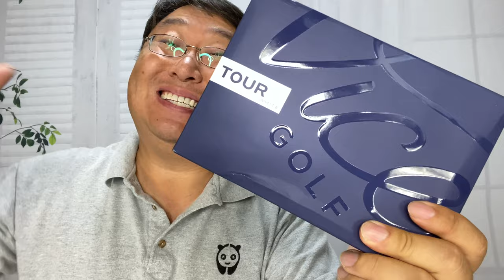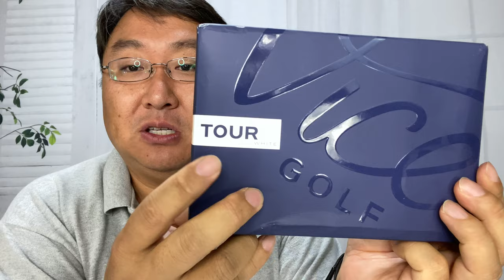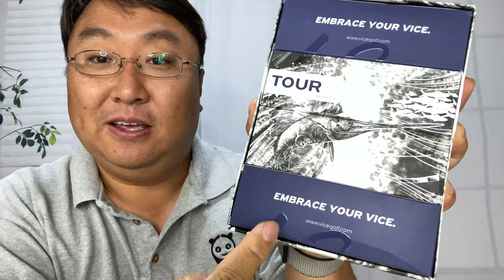Vice Tour Golf Balls Have A Built-In Alignment Aid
Vice Tour Golf Balls
Brand: Vice Golf

3-Piece Construction
392 aerodynamic dimple design for more stability
Soft Energy Speed Core (ESC) for extra distance and smooth feel at impact
Outstanding distance off the tee with minimum dispersion
2017 Vice Tour White

CONSTRUCTION & CHARACTERISTICS
3-Piece DuPont Surlyn construction
Extremely Durable
392 aerodynamic dimple design for more stability
Optimized for constant stable ball flight
Great combination of long carry and minimum dispersion.
Excellent greenside control and amazingly gentle feel.
golf balls, golf
THIN AND RESISTANT DUPONT SURLYN COVER
The outer DuPont Surlyn cover belongs to the group of advanced ethylene copolymers. The result is excellent resistance and extreme resilience of the golf ball. Nevertheless, the extremely thin cover results in a pleasantly soft feel.
When developing the Vice Tour, we significantly increased the number of dimples. This increased number and the specific arrangement of the dimple structure leads to improved aerodynamics of the golf ball, keeping the ball smooth and stable in its trajectory. The lateral movement of the golf ball off the tee is reduced to a minimum (MxStraight), with optimized resistance to crosswinds.
Align your golf ball perfectly with the extra-long and highly visible “Keep in Line” (KIL) putting line. Developed in collaboration with tour and teaching professionals, the line’s dimensions precisely meet your putting and alignment needs. Expedition Money LLC